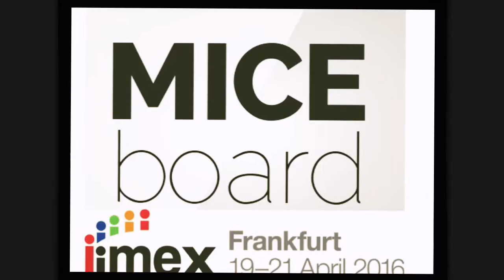MICEboard IMEX16 Trailer